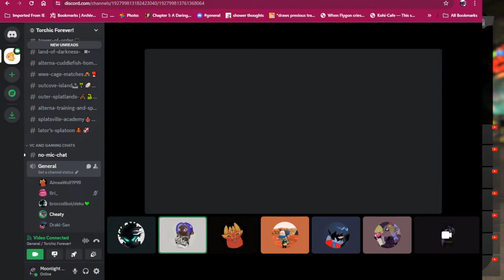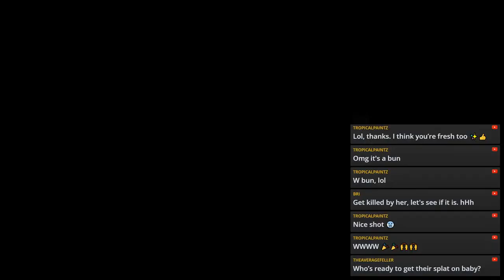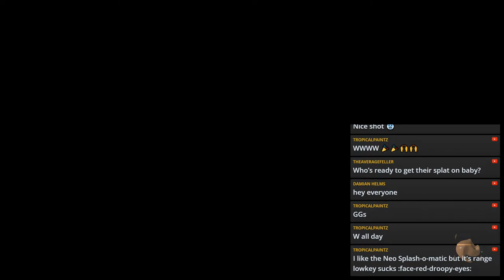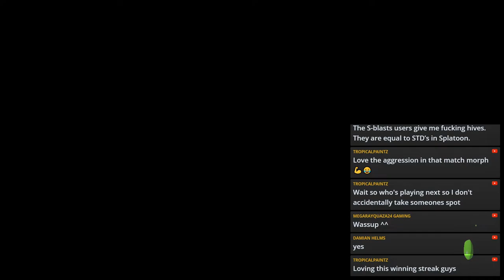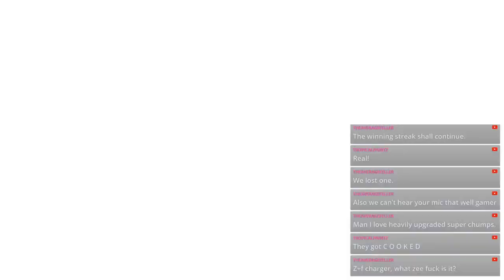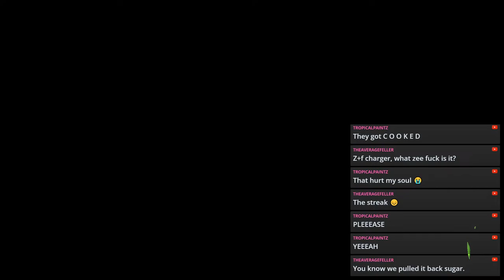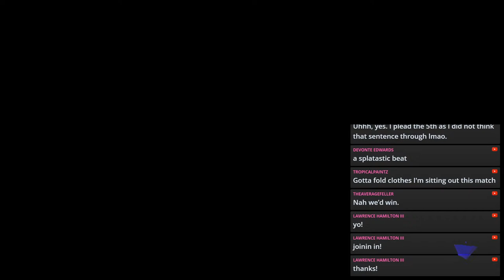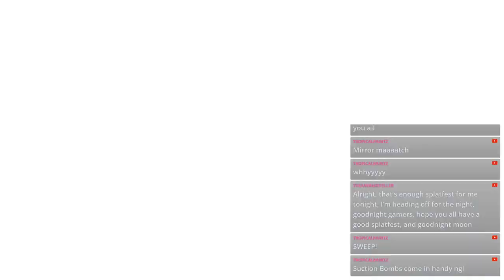Splatoon 3 Live!~SplatFest Night SpringFever!-Team Bunnies Baby~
LOTS OF CURSING AND SUGGESTIVE SHIT!

Art by Ookami and LPNightPaint!